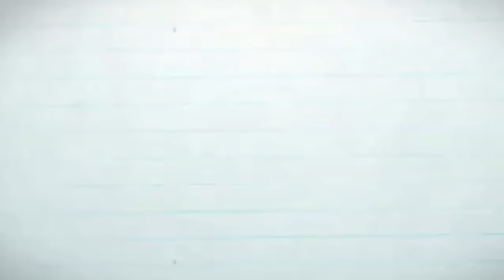ANG PAG HAHANDA SA PAG DATING NG KAPATID AT MGA PAMANGKIN KO | NEW FRIEND NI YAREN | BUHAY SA FRANCE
NAGHANDA SA PAGDATING NG KAPATID KO

MY LATEST VLOG | SA WAKAS! AFTER 2 YEARS NAKATIKIM DIN | IBA TALAGA MAG PICNIK ANG MGA PINAY